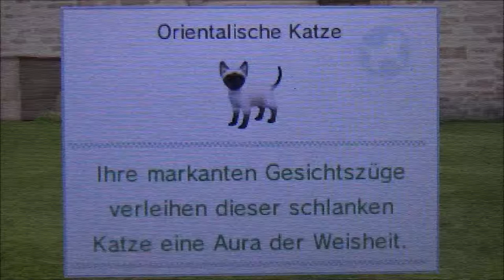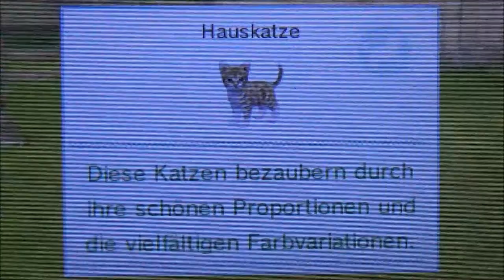NINTENDOGS #10 * Katzen gucken 😸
Nintendogs + Cats Part 10 Katzen gucken :3

Jetzt kannst du auf dem Nintendo 3DS ein eigenes Hundewelpen halten. Adoptiere deinen eigenen Welpen in Nintendogs + Cats, spiele mit ihm, gib ihm zu essen und ziehe ihn groß. Zahlreiche Hunderassen und umfangreiches Zubehör zum Vergnügen der Welpen stehen dir in diesem Spiel zur Verfügung. Bring deinem neuen, kleinen Bewohner Tricks bei, richte ihn ab und verbringe eine wunderbare Zeit mit ihm. Jetzt kannst du auch mit kleinen Kätzchen an Aktivitäten und Spielereien teilnehmen, und sie bei dir leben lassen.
Veröffentlicht am 25. März 2011. Gespielt auf der Nintendo 3DS Konsole.